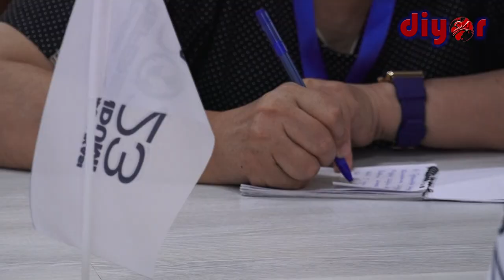Бугун Марказий сайлов комиссиясининг видеоконференц алоқа шаклида навбатдаги йиғилиши бўлиб ўтди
Марказий сайлов комиссиясининг навбатдаги мажлисида 9-Сурхондарё округ комиссияси аьзолари ҳам фаол иштирок этди.

Мажлисда Ўзбекистон Республикасининг референдумида хорижий давлатлар ва халқаро ташкилотлардан қатнашадиган кузатувчилар ҳамда оммавий ахборот воситалари вакилларини аккредитациядан ўтказиш тўғрисидаги масалалар кўриб чиқилди.